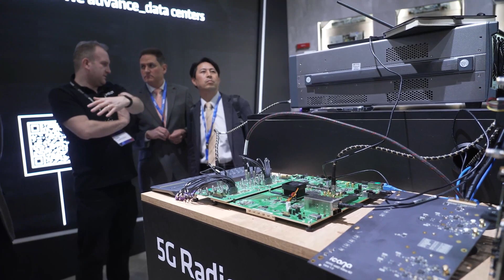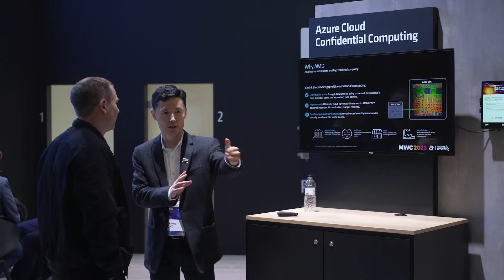Is Open RAN still creating a buzz in the industry?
AMD’s Salil Raje gives his take on Open RAN in today’s market, the evolution of 5G radio in the coming years and the impact of the Xilinx acquisition on AMD.

Featuring: Salil Raje, Senior Vice President and General Manager, Adaptive and Embedded Computing Group, AMD